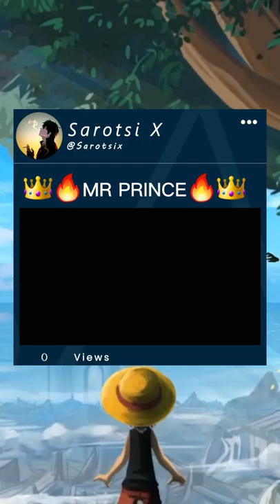Sanji mrprince onepiece